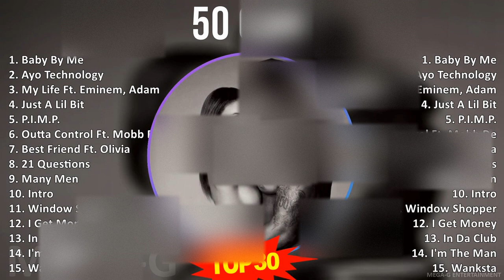5 0 C e n t 2024 MIX The Very Best ~ 1990s Music ~ Top Gangsta Rap, Hardcore Rap, East Coast Rap...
5 0 C e n t 2024 MIX Best Songs, Greatest Hits, Full Album ~ 1990s Music ~ Top Gangsta Rap, Hardcore Rap, East Coast Rap, Rap Music

[00:00:00] - 01. B̲a̲̲by B̲y M̲e̲̲
[00:03:41] - 02. A̲̲̲yo̲̲ T̲e̲̲chno̲̲lo̲̲gy
[00:07:39] - 03. M̲y L̲i̲̲fe̲̲ F̲t. E̲̲̲mi̲̲ne̲̲m, A̲̲̲da̲̲m L̲e̲̲vi̲̲ne̲̲
[00:11:39] - 04. J̲u̲̲st A̲̲̲ L̲i̲̲l B̲i̲̲t
[00:15:45] - 05. P̲.I̲̲.M..
[00:20:36] - 06. O̲̲̲u̲̲tta̲̲ C̲o̲̲ntro̲̲l F̲t. M̲o̲̲bb D̲e̲̲e̲̲p
[00:24:43] - 07. B̲e̲̲st F̲ri̲̲e̲̲nd F̲t. O̲̲̲li̲̲vi̲̲a̲̲
[00:28:51] - 08. 21 Q̲u̲̲e̲̲sti̲̲o̲̲ns
[00:32:41] - 09. M̲a̲̲ny M̲e̲̲n
[00:37:38] - 10. I̲̲̲ntro̲̲
[00:41:45] - 11. W̲i̲̲ndo̲̲w S̲ho̲̲ppe̲̲r
[00:45:31] - 12. I̲̲̲ G̲e̲̲t M̲o̲̲ne̲̲y
[00:49:24] - 13. I̲̲̲n D̲a̲̲ C̲lu̲̲b
[00:53:32] - 14. I̲̲̲'m T̲he̲̲ M̲a̲̲n
[00:58:05] - 15. W̲a̲̲nksta̲̲
[01:01:49] - 16. J̲u̲̲st A̲̲̲ L̲i̲̲l B̲i̲̲t